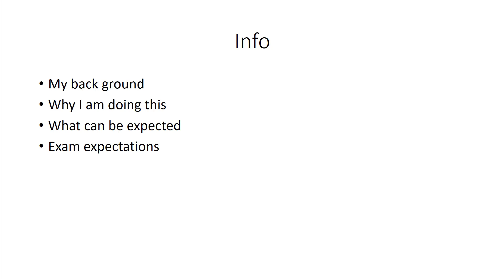CEH Study Material - Welcome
Just had 3 more students take and pass there CEH using this outline.